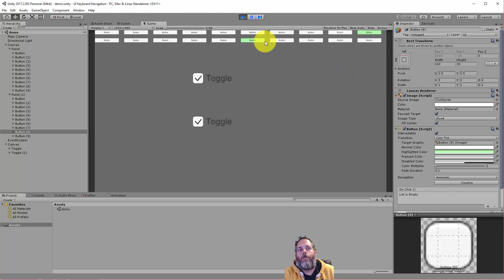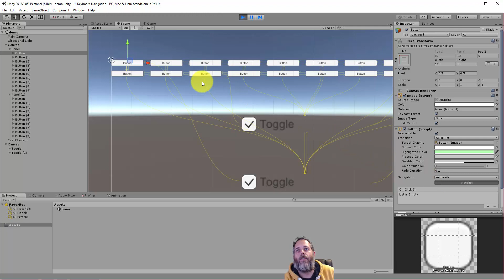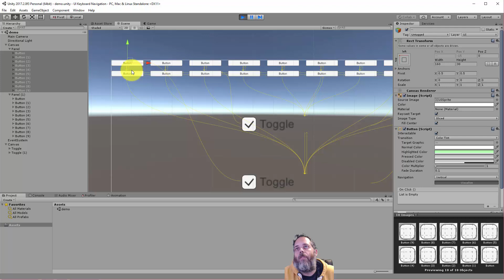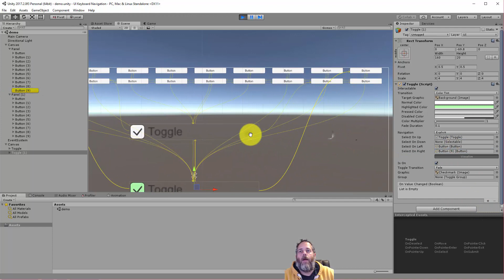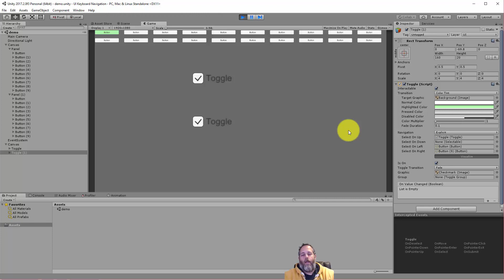Unity UGUI Interface Keyboard Navigation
Customize your UI navigation via keyboard input easily and visualize everything.